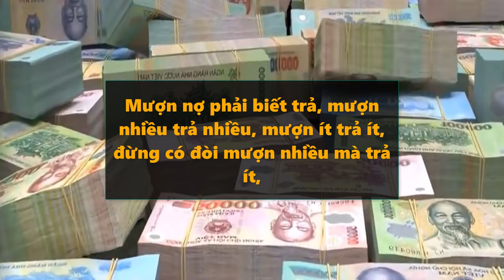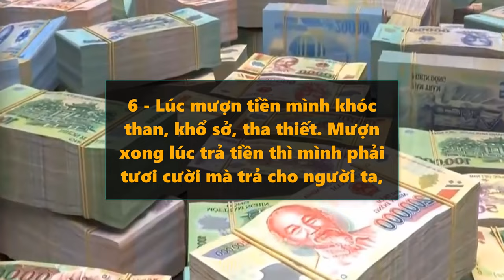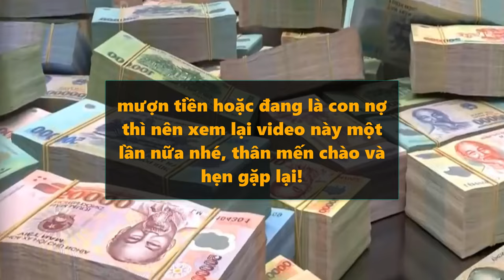Ai mượn tiền "đặc biệt" lưu ý !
Quý vị và các bạn đang theo dõi video trên kênh Bách Khoa Sử Ký. Chúc quý vị nhiều sức khỏe !

© Copyright by Sử Ký Kiến Thức

NHÓM NỘI DUNG SKKT SẢN XUẤT
Lịch sử Việt Nam, Lịch sử Thế giới, Kiến thức đời sống, Nhân vật, Sự kiện.v.v..